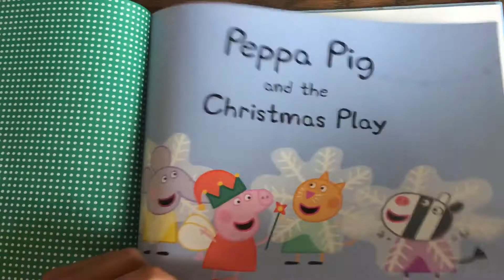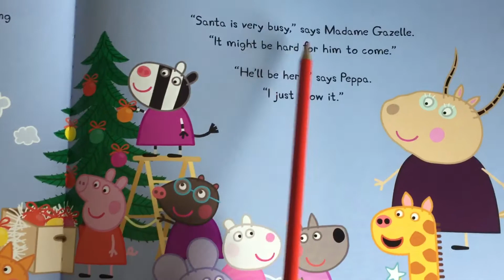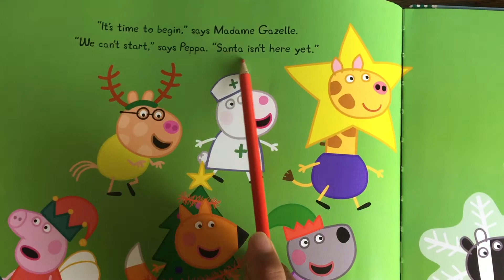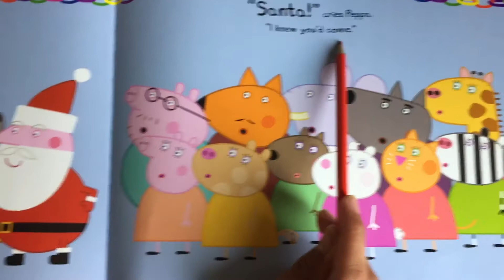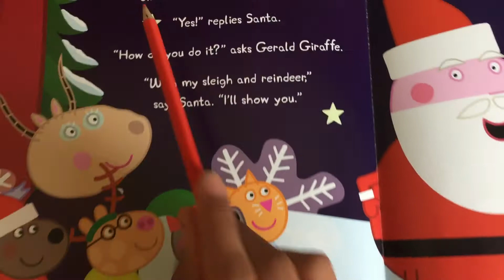Peppa Pig and The Christmas 🌲 Play